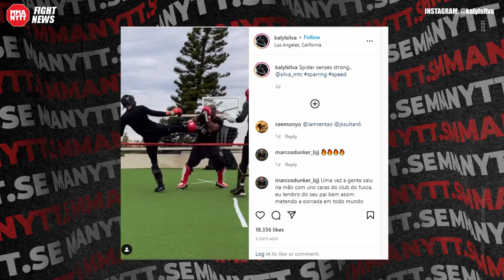UFC Legend Anderson Silva spars his two fighter sons at ONCE - Dominates them both!